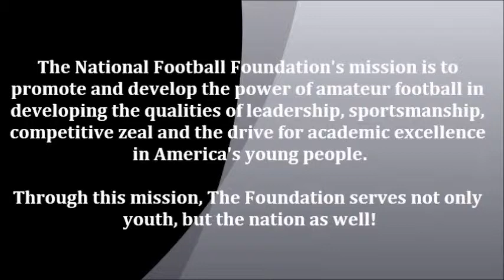2011 Nassau NFF Brunch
2011 Nassau County, NY, National Football Foundation & College Hall of Fame, Scholar Athlete Brunch